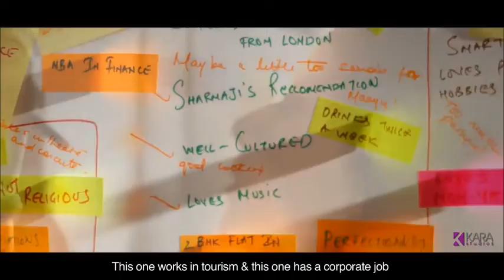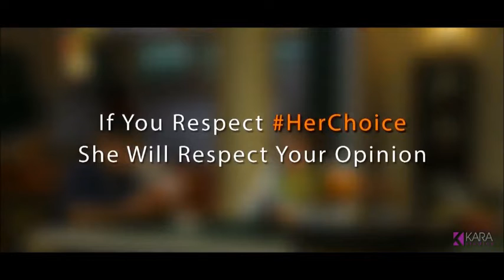Arrange Marriage | Before & After Dekhne Mein Kya Harj Hai ft Ayesha Raza Brijendra Kala | ShortFilm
Dekhne Mein Kya Harj Hai ft. Ayesha Raza Brijendra Kala | International Womens Day Special | The Short Cuts

What happens when parents ask their daughter to get into an arranged marriage..? Total commotion..!! Check out this film where old school parents clash with their daughter for an Arranged Marriage.

Cast:
Ayesha Raza
Brijendra Kala
Priya Chauhan